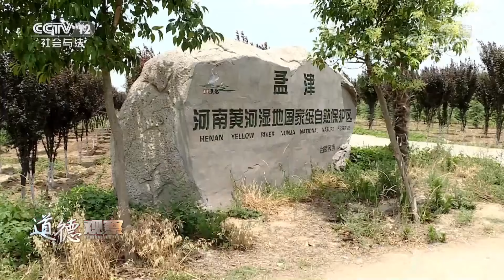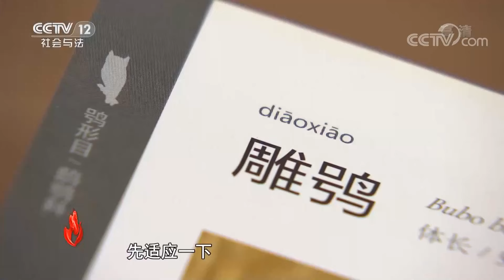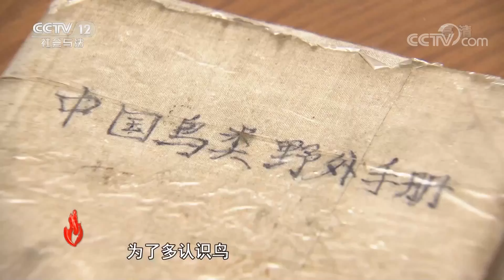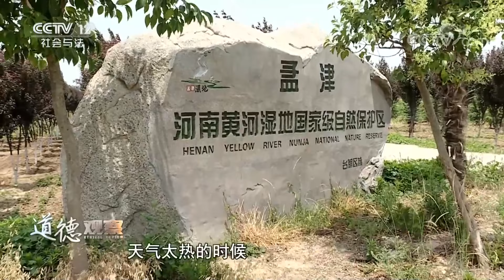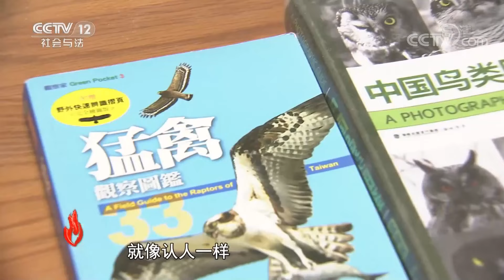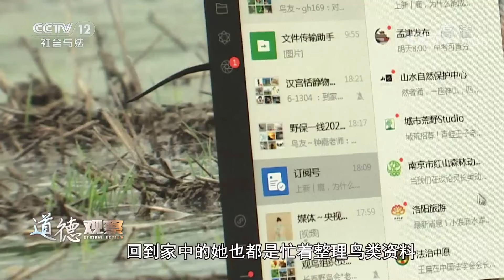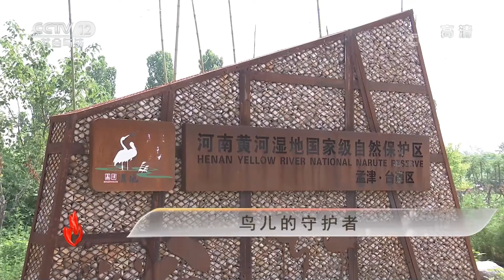《道德观察(日播版)》黄河湿地护鸟人！黄河湿地群鸟翩跹 她对鸟的习性了如指掌 20220429 | CCTV社会与法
本期看点：马朝红是河南黄河湿地国家级自然保护区孟津管理中心的一名高级工程师，湿地自然保护区就如同鸟类的天堂，那里鸟类繁多，马朝红从事鸟类监测长达20年，她对鸟的习性可以说是了如指掌，遇到需要救助的鸟类，大家首先想到她。